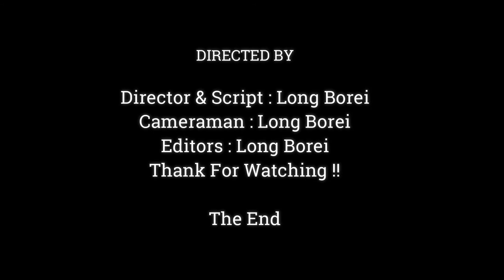The Cute Baby Monkey Drinking Milk With Lovely Both Eye,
Dear all Value Visitor, This Videos We Want To Show You About ,The Cute Baby Monkey Drinking Milk With Lovely Both Eye,